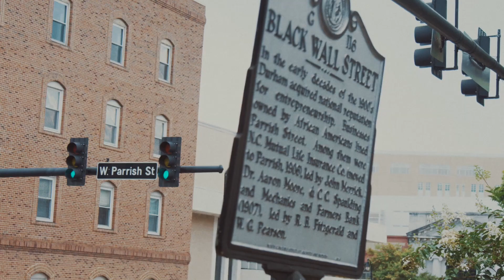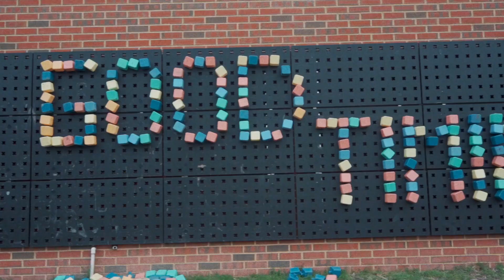Whatever You Say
Beat, mixing and mastering by Tapehead
Vocals from ‘Whatever You Say Acapella’ by Little Brother

I highly recommend all of Little Brother’s work if you haven’t heard of them, I’d say The Minstrel Show is my favourite album, but they have gems across their whole discography. I remember being so gassed to find out 9th wonder was part of an official group that he produced for, and they definitely don’t disappoint, the vibe of their music is super infectious with a real clear love and passion for Hip Hop.

I’ve had this acapella for years but never felt compelled to remix it until now: the original track is a pretty different vibe so I was happy that it fit this beat even though I had to speed it up loads, cause it gave it a different vibe where I was tryna go for a more upbeat carefree mood. It’s kind of similar to how I was feeling with my most recent remix of MF DOOM’s ‘My Favourite Ladies’, I wanted to focus on an aspect of the lyrics (which in this track is the more positive outlook of taking life for what it is and not stressing too much) and really build on that by making a beat with a similar vibe, to emphasise what I was focusing on and rating in the song. Mixing the beat was blessed, everything came together pretty smooth, but I had a lot of trouble getting the verses sounding right over the beat. The chorus fit perfectly no real issues, but for some reason the highs in the verses were sounding mad out of place, maybe because of the highs in the sample, so it took a lot of trial and error to get the vocals in a place where I was comfortable with how the remix sounded.

I hope people enjoy this one, I was really trying to express some positive energy through music this week, hopefully it comes across.

Peace and thank you for listening!